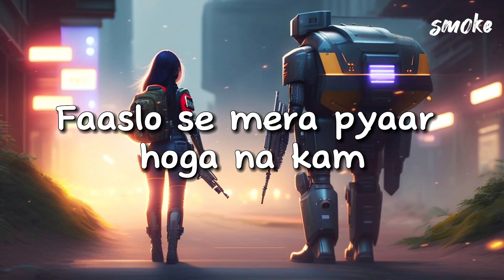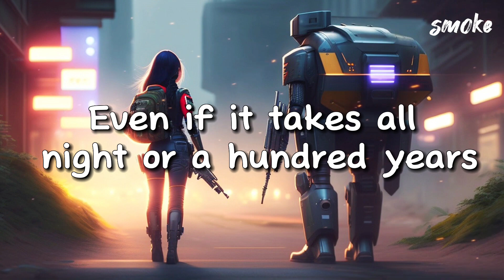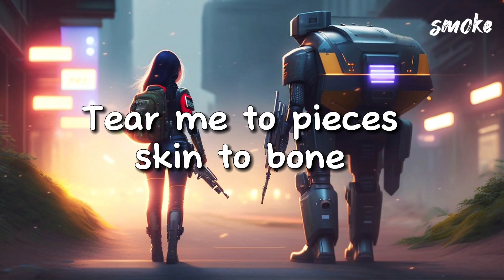Lovely x Dil || Full Mashup Video || Lyrics video || Smoke Tube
𝗦𝗼𝗻𝗴 𝗖𝗿𝗲𝗱𝗶𝘁𝘀🎵

🔴𝗖𝗼𝗽𝗽𝘆𝗿𝗶𝗴𝗵𝘁️ 𝗜𝘀𝘀𝘂𝗲𝘀❓